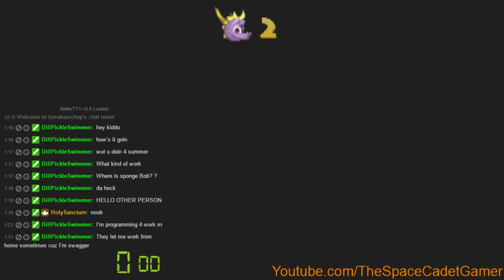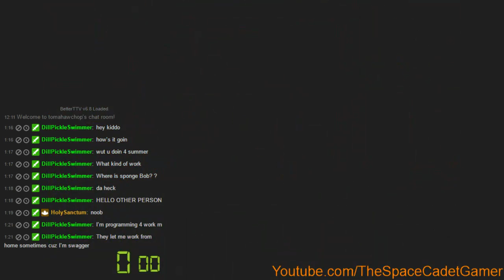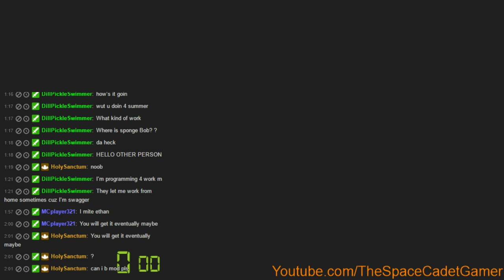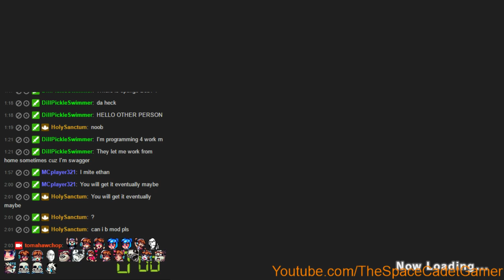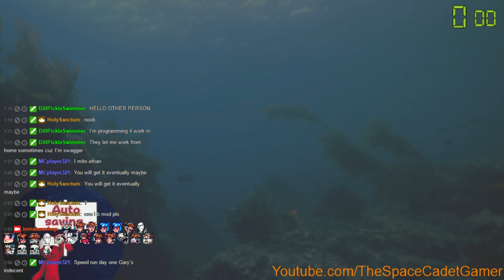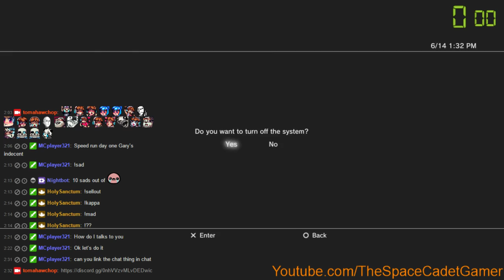Learning Spyro Steam Part 2 With GOLF